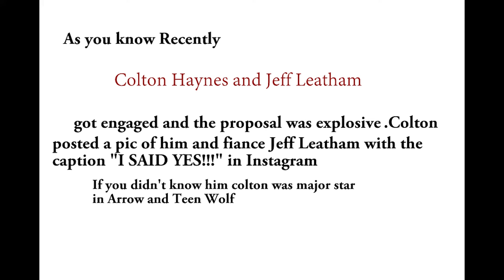COLTON HAYNES and Jeff Leatham got Engaged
The 28-year-old COLTON HAYNES(Roy harper from arrow) and his boy friend Jeff Leatham Engaged. he revealed on Sunday in his  instagram account

My Gears

Recently bought gear(Hero 6)
Memory Card